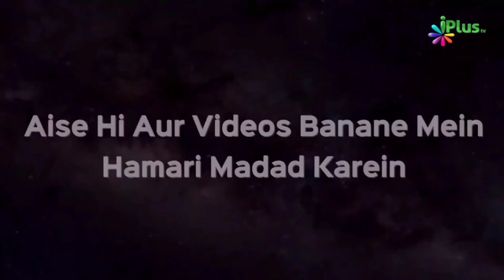Nabi ﷺ Ne Khaayi Qasam Tum Jannat Mein Dakhil Nahi Ho Sakte Jab Tak Yeh Na Karlo | Sk Zafar Ul Hasan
Nabi ﷺ Ne Khaayi Qasam Tum Jannat Mein Dakhil Nahi Ho Sakte Jab Tak Yeh Na Karlo | Shaikh Zafar Ul Hasan Madani | iPlus TV